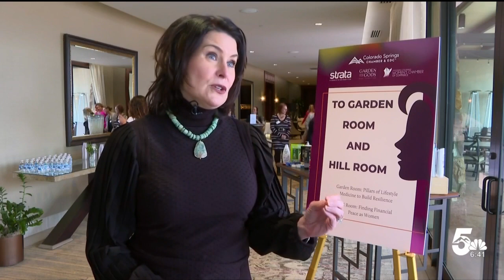Women business owners celebrate how far we've come as a society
Friday, women entrepreneurs from across Colorado Springs gathered to recognize each other and how far each of them has come.  Women could not even apply for a business loan in the United States until 1988.